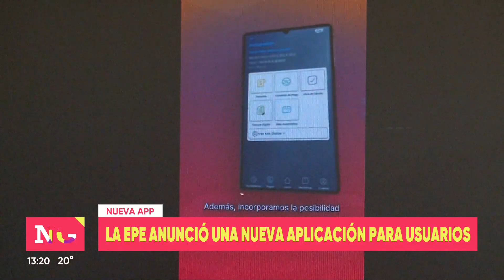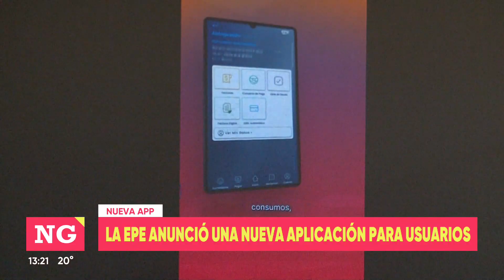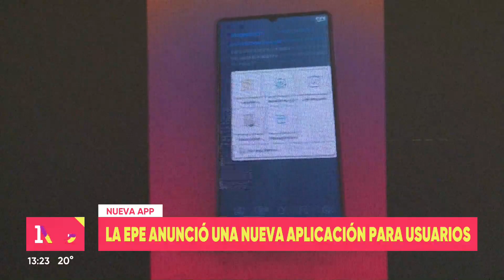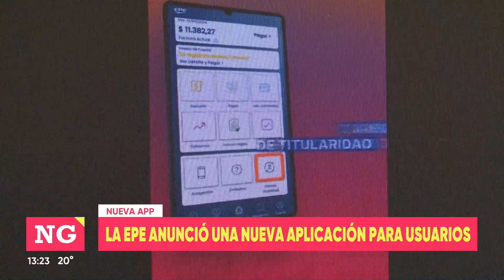La EPE presentó una nueva aplicación para usuarios